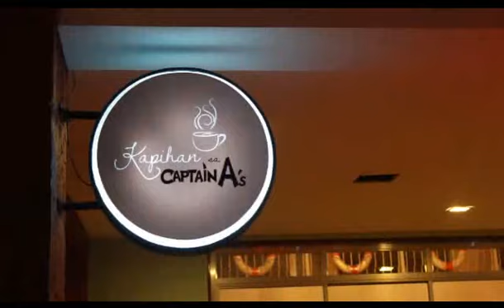Captain A's Seafood Grill - Jingle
A Jingle composed by Eugene Tan for Capt. A's Seafoods Grill. Video courtesy of Mark Bonnin